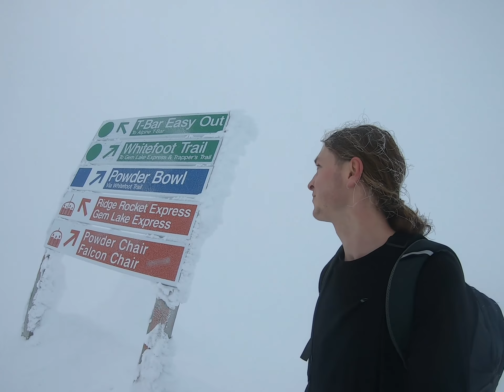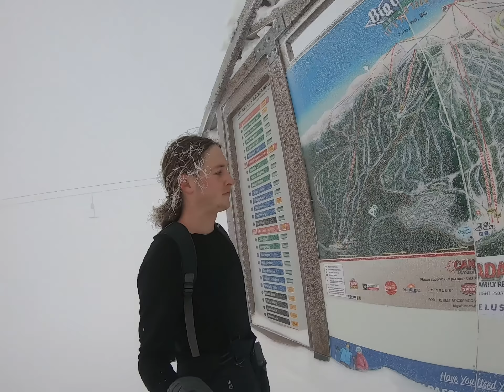We climbed Big White Mountain (7606 feet)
From the beginning we said we would climb it and two days left on the mountain we did! Definitely not the easiest thing we've done.